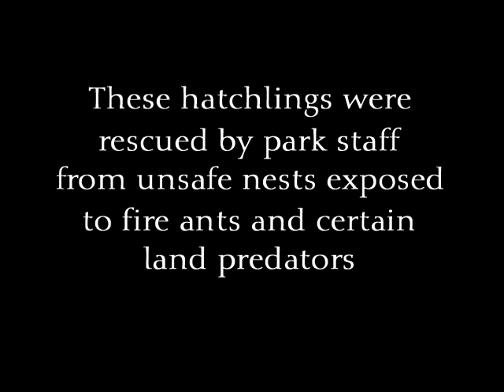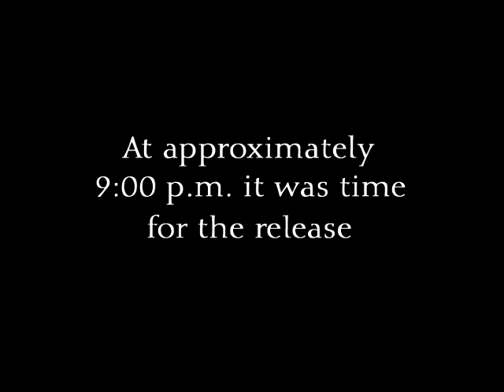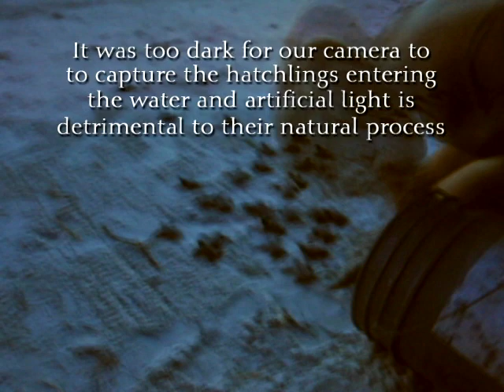Loggerhead Hatchlings Release at Fort De Soto Park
Nearly 200 Loggerhead sea turtle hatchlings, rescued from unsafe nests, were released on the shores of Pinellas County's Fort De Soto Park on the evening of July 18, 2014.  Park Supervisor Jim Wilson took the opportunity to educate close to 50 spectators about the species and the journey ahead for the young turtles.